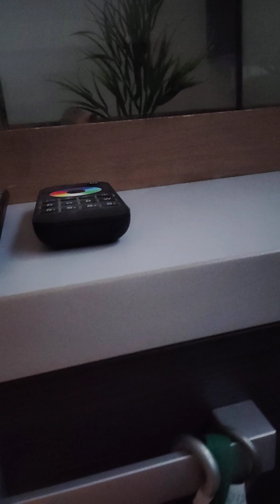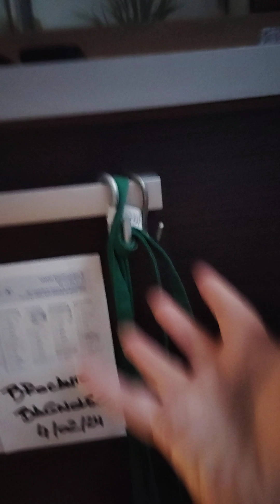update de mon poisson combattant 🐠👍😎